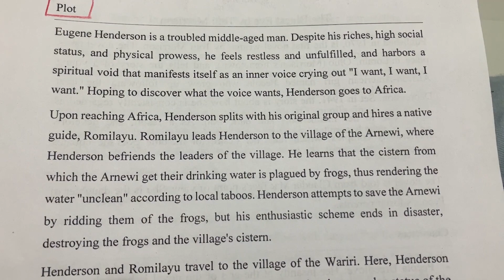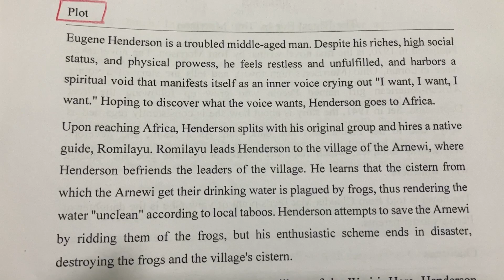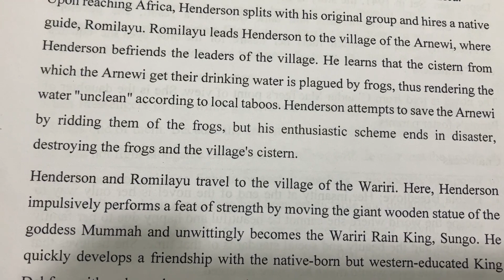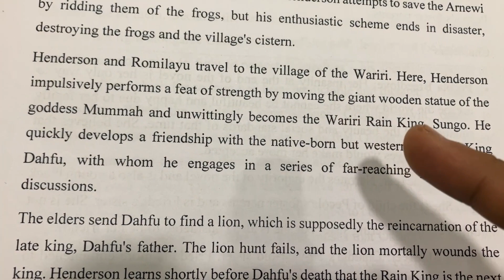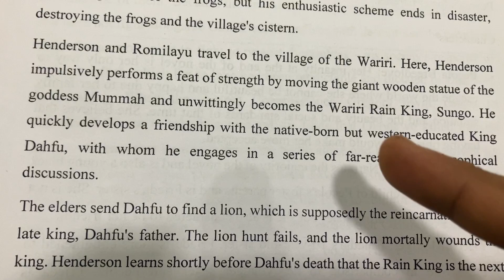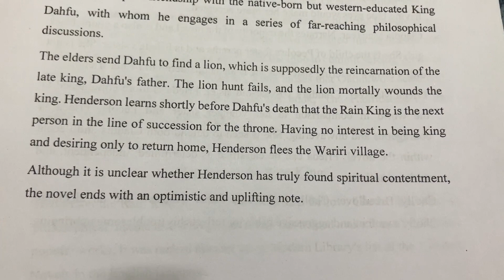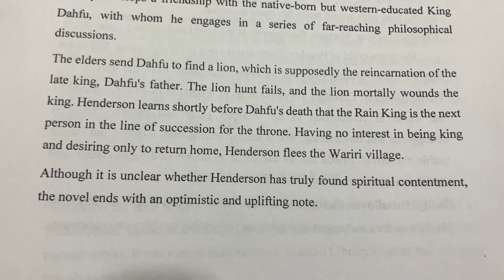Henderson the Rain King by Saul Bellow | Summary explanation in Hindi